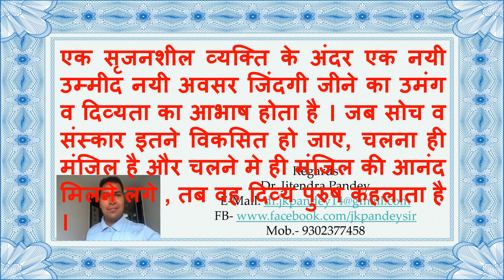चलना ही मंजिल है keepprevailing safalta continuity is the success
#जीवन_दर्शन सिर्फ एक चैनल ही नही अपितु जीवन जीने की कला है, और अनेक समस्यायों के बीच सुख पूर्वक जीवन जीने और समग्र व्यक्तित्व विकास की सर्वोतम सीख है। इसके अलावे दैनिक जीवन में व्यक्तिगत, पारिवारिक, समाजिक, आर्थिक, नैतिक, मौलिक, और आध्यात्मिक सामंजस्य है।
ईस चैनल पर उपलब्ध वीडियो एक दर्शन (भावपूर्ण अर्थ) है, विडिओ देखने के बाद जीवन में आप आनन्द, प्रेम, भक्ति और ज्ञान के साथ जीवन जीने की कला की सहज अभिव्यक्ति के साथ आप एक नयी सकारात्मक सोच और ऊर्जा से खुद को भरपूर पायेंगे।
परम पिता परमात्मा के अनुकम्पा से, मुझे आध्यात्मिक ग्रंथों को पढ़ने, समझने और मनन करने का सौभाग्य मिला।  मेरे आराध्य भगवान श्री कृष्ण के कृपा से  सन्तो का सानिध्य तथा धर्म, अध्यात्म, विचार, दिव्यज्ञान, आत्मज्ञान इत्यादि विषयों पर चिंतन का मौका मिला।  मेरे अन्दर जो छोटी सी ज्ञान और अनुभव की दिया जली है उससे और भी दिये जलाना चाहता हूँ जिससे ज्ञान का प्रकाश फैले और संसार में सभी सुखी रहें।  मैं कोई कथा वाचक नहीं साधक हूँ या प्रेरणा बाँटने वाला नहीं बल्कि मानवता और देवत्व की प्रचार प्रसार के साथ इन्सान का जीवन सुगम, स्वस्थ और सुखी बने ऐसा प्रयास करता हूँ। मैं ध्यान और भजन में मस्त रहता हूँ और आप भी जीवन की कर्तव्य को अच्छे से निभाते हुये ध्यान और भजन करें जिससे वर्तमान और भविष्य दोनों ही आपके मनोनुकूल हो।

ईस चैनल पर कुछ मुख्य और सम्बन्धित विडिओ

जीवन की 90% समस्याँओ का जड़ बस यही एक चीज है, यदि आप समझ गये तो अनेक मुसीबतों से बच गये
जो नहीं है नहीं है गम , जो है, वो है नहीं कम !! जो नहीं है, नहीं है, उसका ख्वाब, जो है, है लाजवाब
बहुत सोचने वाले बहुत परेशान होते है .छोटे से चीज को भी सोच सोच कर तिल को ताड बना लेते है
मन क्या है ?? मन को कैसे शान्त रखें ?? यह क्या आप जानते है , जीवन के सभी समस्याओं का जड़ मन है ??
सुख के लिये प्रयास नहीं करेंगे तो दुःख स्वयं आ जायेगा , योग न करने पर जीवन में भोग स्वयं आ जायेगा ..
जो जितना बड़े पद पर होता है, वह अन्दर से उतना ही अशान्त और डरा हुआ क्यों रहता है ?? सबसे बड़ा पद ???
जानबूझकर आदमी क्यों गलत करता है ?? जानते हुए की नशा से नाश हो जायेगा फिर क्यों नशा करता है ???